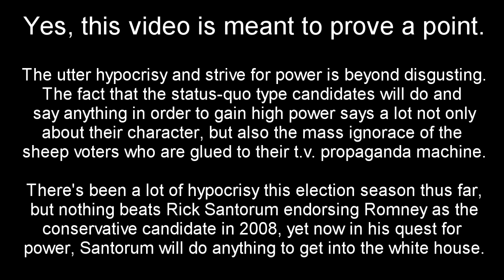BREAKING: Videos Surface of Santorum Endorsing Romney in 2008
This is a major piece of information that 98% of voters are unaware of because the MSM already has their agenda set.  Santorum was happy to call Romney a conservative and endorse him in '08, while today calling him too moderate and liberal.  Maybe Rick just has a thirst for power whenever an opportunity arises.